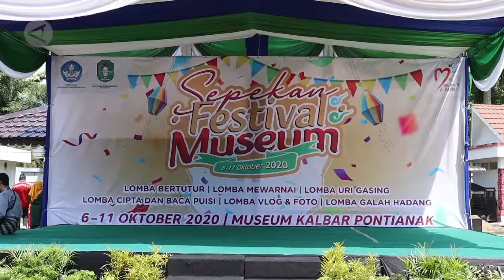Cintai warisan budaya Kalbar lewat Sepekan Festival Museum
Museum Provinsi kalimantan Barat menggelar Sepekan Festival Museum yang diisi dengan berbagai macam kegiatan edukasi budaya Kalbar. Kegiatan yang berlangsung hingga 11 Oktober mendatang, melibatkan seluruh lapisan masyarakat, mulai dari pelajar, komunitas hingga masyarakat umum. Sepakan Festival Museum mengajak masyarakat untuk semakin mencintai museum dan warisan budaya Kalbar. (Indra Budi Santoso/Chairul Fajri/Farah Khadija).

Sumber: Antaranews.com